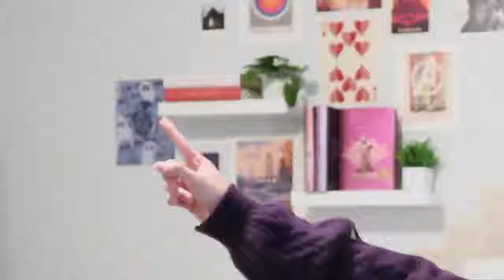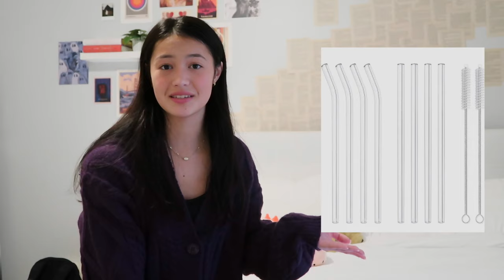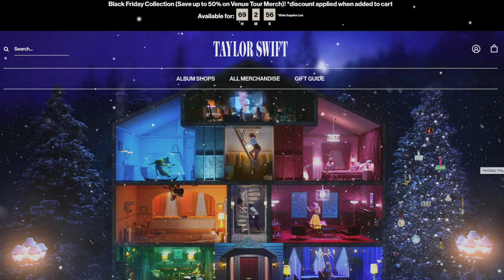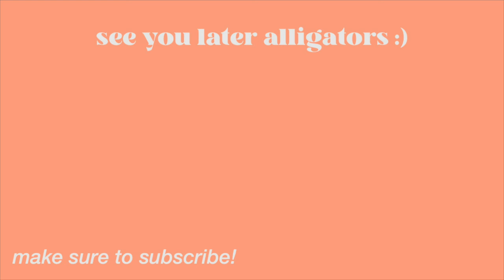the ULTIMATE CHRISTMAS WISHLIST/ GIFT GUIDE 2023!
100+ christmas wishlist ideas 2023

Happy Holidays everyone! This is my annual "christmas wishlist" video where I give you ideas for christmas presents. I hope this video helps you out (especially since tomorrow is black friday hehe).

✩music
Free Music for Videos 👉 Music by ninjoi. - Deck the Halls